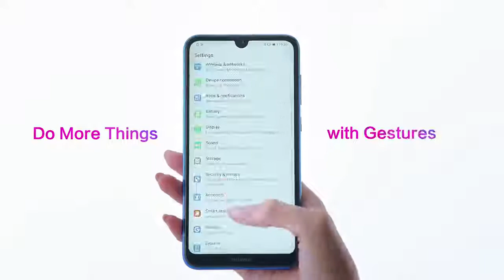Huawei Y7 Prime 2019 TVC | Creative Ads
Here You Can Get Every Kind Of Ads From The World. If You Are Looking For Indian Ads, Pakistan Ads, Funny Ads, and many more. Its The Right Place.